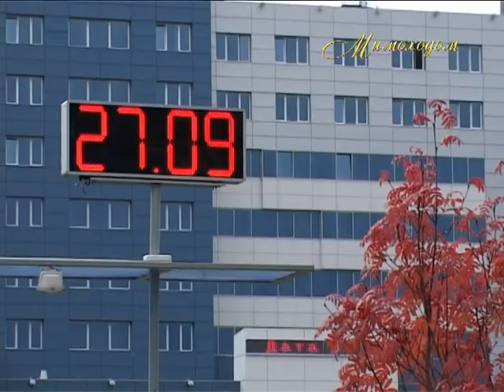"МИМОХОДОМ", 27 сентября 2010 год. Автор проекта О. Дзиов